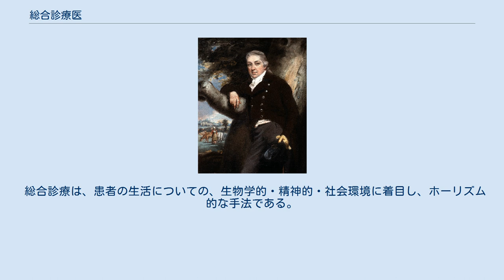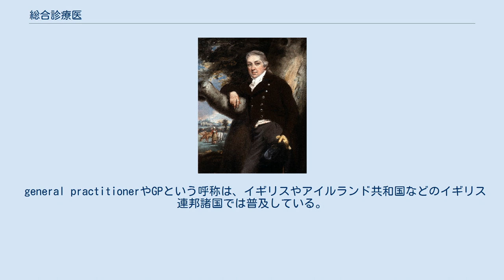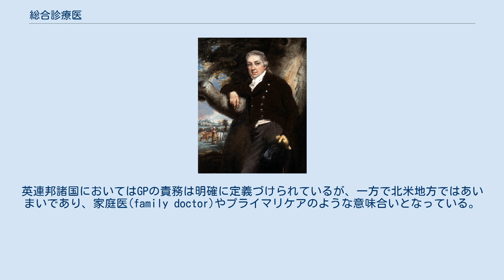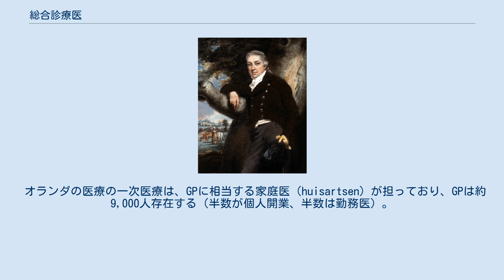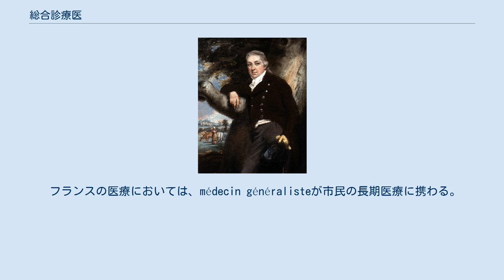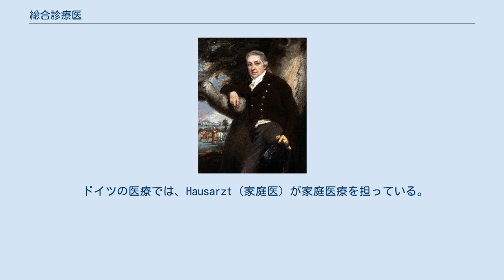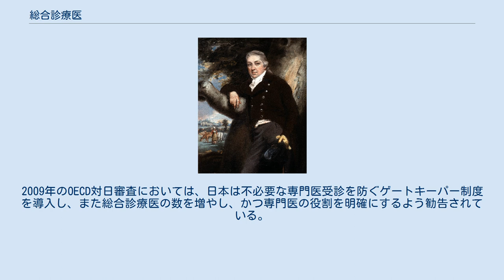総合診療医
予防接種を開発したエドワード・ジェンナー 総合診療医（そうごうしんりょうい、英語: General Practitioner, GP）とは、病気を心身から全体的に診療する医師である。
病気の予防にも携わる。
 総合診療は、患者の生活についての、生物学的・精神的・社会環境に着目し、ホーリズム的な手法である。
総合診療医は、患者の特定臓器に着目するのではなく、全体的な健康問題に向き合って治療を行う。
総合診療医は、その国のあらゆる年齢、および性別の患者を診療出来るよう、教育がなされる。
 一部の国の医療制度において総合診療医は、プライマリケア保健センターに勤務してチーム医療の中心的役割を担っている。
その他の国の制度では、総合診療医は開業医である。
日本では、総合診療科を標榜して個別に実施されている。
 総合診療医が担う役割は、世界各国やまた地方自治レベルでもさまざまである。
先進国の都市地区においては、総合診療医は患者に密着した慢性期医療、および生命を脅かさない急性期医療が主な役割であり、深刻な疾病の早期発見、健康教育、予防医療なども担っている。
 一方、先進国の農村部および発展途上国においての総合診療医は病院に準ずる救急医療や産科を担うことが多く、場合によりコミュニティによって運営される療養所の医療や、難易度の低い外科手術なども行うことがある。
 general practitionerやGPという呼称は、イギリスやアイルランド共和国などのイギリス連邦諸国では普及している。
英連邦諸国ではphysicianという呼称は特定分野の専門医を指すことが多く、とりわけ内科学であることが多い。
英連邦諸国においてはGPの責務は明確に定義づけられているが、一方で北米地方ではあいまいであり、家庭医(family doctor)やプライマリケアのような意味合いとなっている。
 医学界では、歴史的に総合診療医の立ち位置は明確でなかったが、1950年代に総合診療医は一つの専門領域として認知され、そのための専門教育が各国で施されるようになった。
後の1978年アルマ・アタ宣言により、今日のプライマリケアおよび総合診療医としての地位が確立された。
 経済協力開発機構は「健康増進のための最も費用対効果が高い方法は、GPによるプライマリケアである」と述べている。
 英国はGP制度を採用しており一次医療を担う。
救急などの場合を除いて、担当GPの許可なく上位医療を受診することはできない。
市民はNHS医療アクセスのためGP登録を行うよう義務を課されている（国民保健サービス#NHSの社会契約）。
登録変更は自由に行うことができ、医師一人あたりの登録市民数は2,000人ほどである。
英国医師の32％（約43,000人）はGPとして就業している。
 英国でGPになるには医科大学卒業後、最低5年間の訓練に従事しなければならない。
 イタリアの医療は国民保健サービス(SSN)によるGP制度であり、医師一人あたり最大1,500人の患者を受け持つ。
 オランダの医療の一次医療は、GPに相当する家庭医（huisartsen）が担っており、GPは約9,000人存在する（半数が個人開業、半数は勤務医）。
一次医療によって紹介を受けた者のみが二次・三次医療へのアクセスを許可される。
 カナダの医療においては、英国のGP制度に類似した家庭医療という領域があり、医学教育卒業生の40%ほどがキャリアに選択している。
 カナダのGPは政府から雇用されてはいないので、自由診療をも行うことができる。
しかしGPの大部分は、州政府による公費負担医療保険プログラムから支給を受けており、その支払い制度は、出来高払い、月給制、その他さまざまな制度が存在する。
 フランスの医療においては、médecin généralisteが市民の長期医療に携わる。
 スペインにおいては、GPは公式にはespecialistas en medicina familiar y comunitariaと定義されるが、一般的には"médico de cabecera"や"médico de familiaなどと呼ばれている。
多くのGPは地方自治体が運営する公的保健機関に就業しており、たいてい月給制の雇用である。
 デンマークの医療ではプライマリケアの大部分はGPより提供され、GPへの診療報酬は人頭払いと出来高払いを組み合わせた英国類似の制度である。
デンマークには約4,100人のGPがおり、一人あたり約1,300人の患者を...